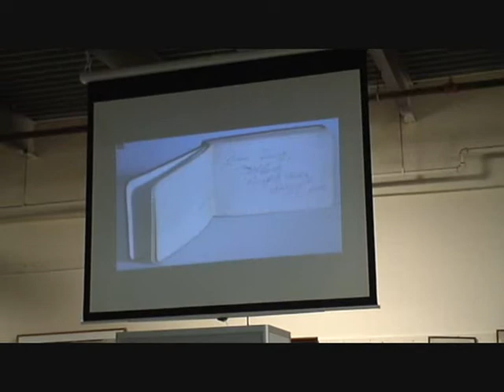$16,000 Jessie James Gang Autograph Book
A local picker's find seemed like any other Victorian autograph book until looked at closely.   The autograph book of Leopold Kahn, best known as "Admiral Dot" includes four members of the notorious James-Younger outlaw gang:  Cole, Jim and Bob Younger as well as Bob Ford.  Kahn acquired the Youngers' signatures while they were incarcerated at Stillwater Prison on January 18th, 1882.  The arrival of Kahn and his visit to the prison were documented in local papers.